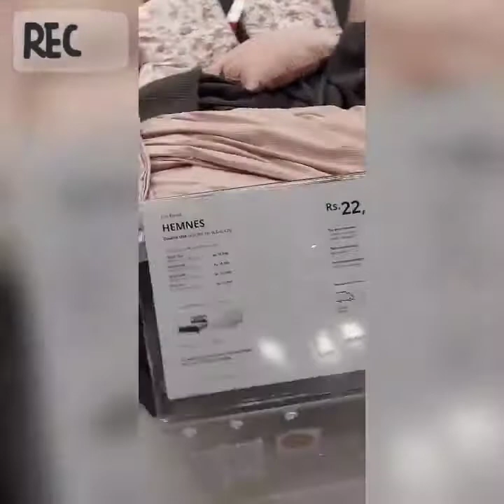IKEA Vlog ||| Surprise Vlog || Part 3 | Nehal Mathur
Hello guys! I hope you like my vlogs. Thank you so much.